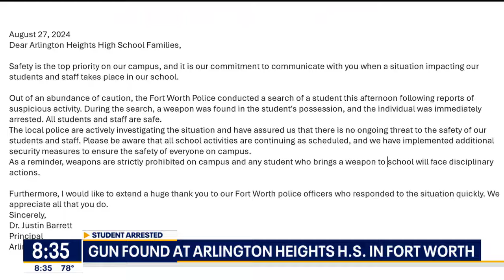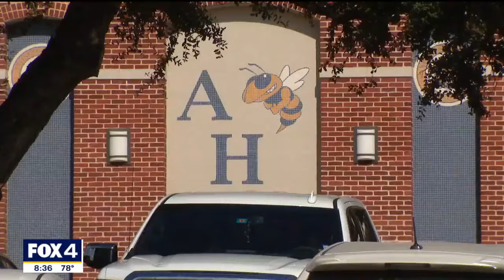Gun found at Arlington Heights HS in Fort Worth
Police arrested a Fort Worth ISD student for taking a gun to school on Tuesday. Students may see additional security on campus because of what happened.